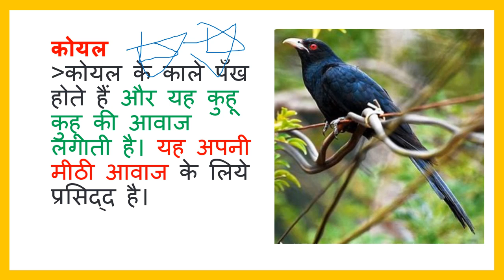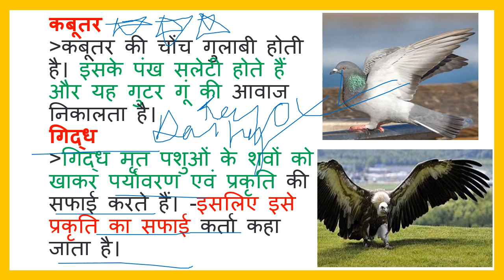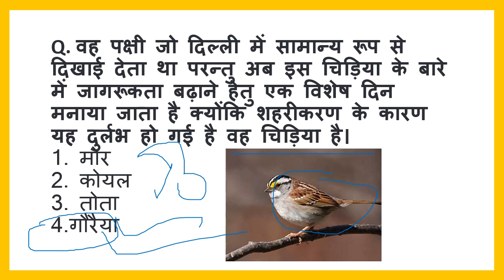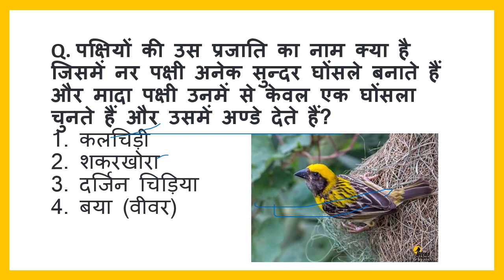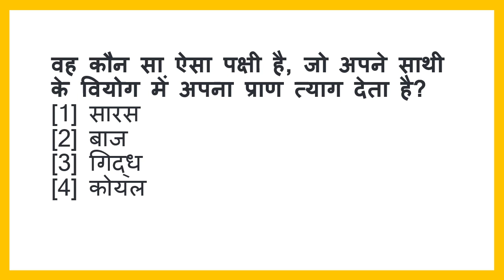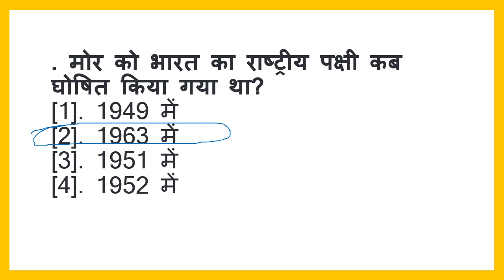पक्षीयो से पूछे जाने वाले प्रश्न 100% यही से पूछे जायेगे CTET EXAM 2023 EVS NCERT MCQS